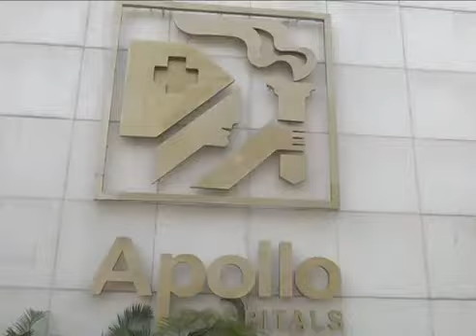Celebrities Bytes About Actress Kalpana Sudden Death - Exclusive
Watch Celebrities Bytes About Actress Kalpana Sudden Death. Veteran actor Kalpana, who made audiences laugh and cry with her performances, passed away in Hyderabad on Monday. She was 51 years old.